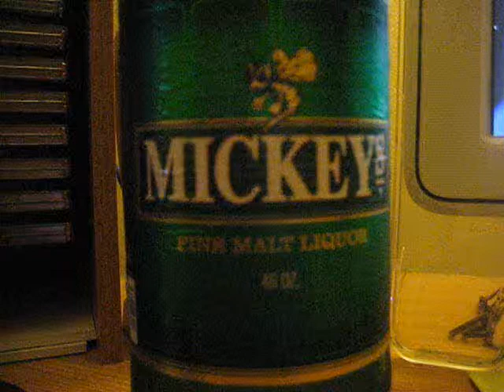Mickeys Late Night Monday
Too late on monday to be drinking